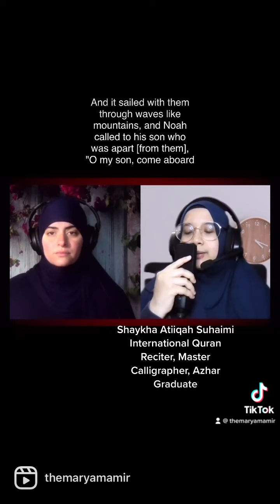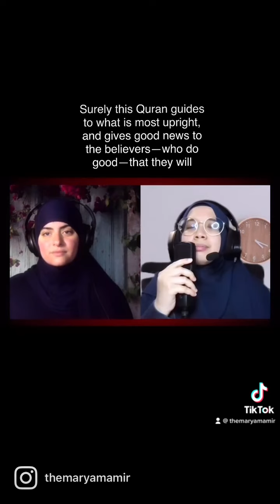Emotional Quran Recitation